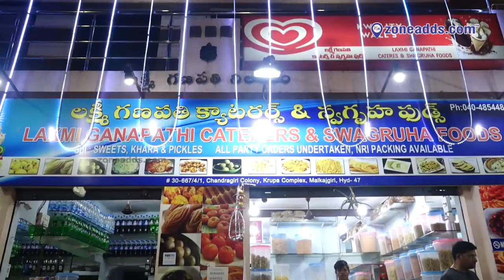Laxmi Ganapathi Caterers & Swagruha Foods and Curry point | Malkajgiri | zoneadds.com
Find sweets, savoury items, snacks and even curries for your next meal at Laxmi Ganapathi Caterers. They sell freshly made swagruha foods and curries. Have a look at their shop in this video.